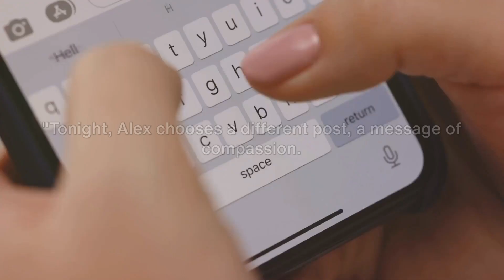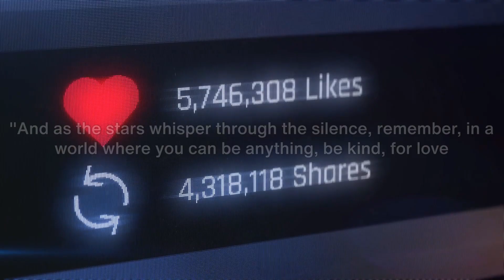Behind the Smile: Unseen Tears of the Social Media Age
in this eye-opening video, we dive deep into the hidden world of social media, shedding light on the untold struggles that lie behind the flawless posts. Join us as we embark on a journey to uncover the true reality behind those picture-perfect squares. From battling insecurities to chasing validation, we expose the unfiltered truth that often gets lost in the online world. Don't miss out on this thought-provoking exploration of the dark side of social media. Let's start a conversation and make a difference together!

OUTLINE:
00:00:00
The Facade

00:00:15
The Reality

00:00:33
The Discovery

00:00:48
The Message

00:00:58
Closing Message